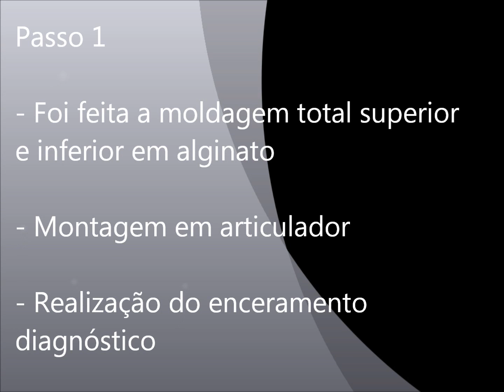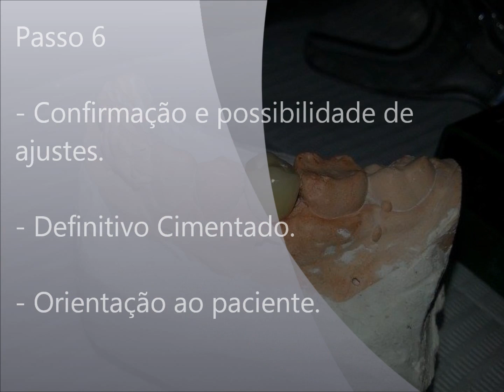Prótese Fixa - Coroa Metalocerâmica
Prótese Fixa - Instalação de Pino e coroa  unitária metalocerâmica. Feito pelos alunos da UNIRB, Faculdade Regional da Bahia um breve resumo do passo a passo com sequencia de algumas fotos. Emanoel Soares E João Eugênio.